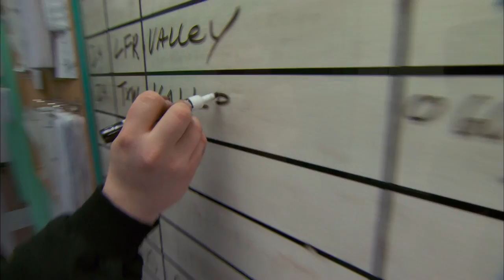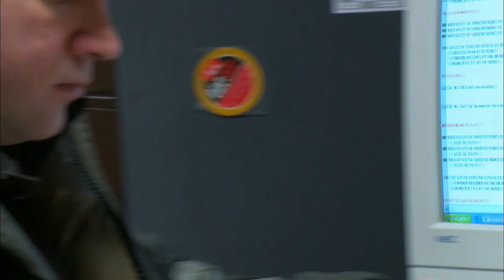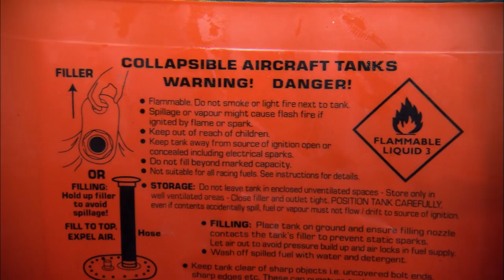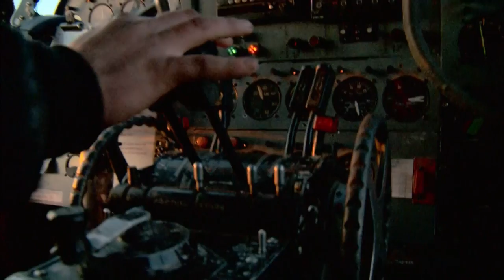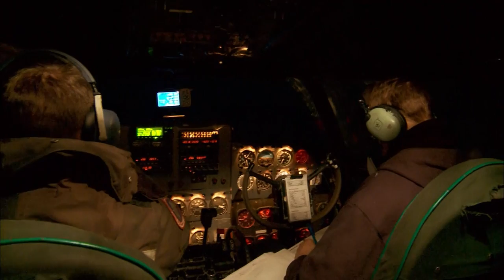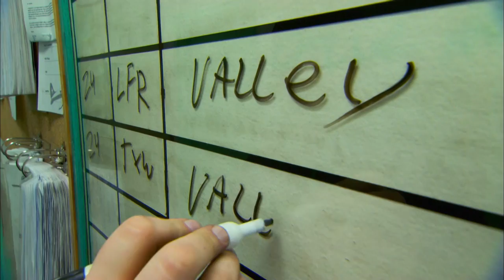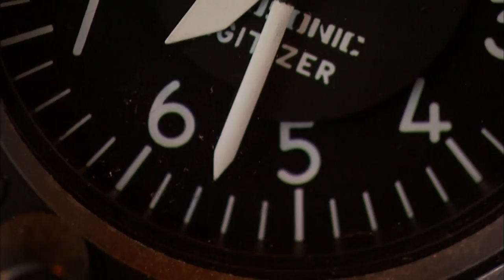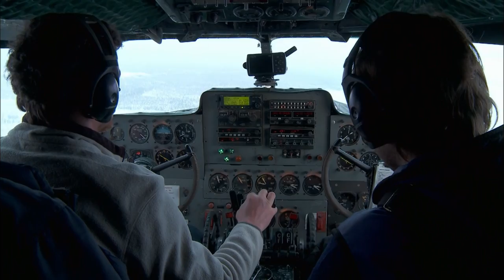Water Bombers Won't Withstand Winter Trans-Atlantic Flight | Ice Pilots NWT | Wonder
Pilots that fly in the coldest parts of the world have a code, 40/40/40, the trifecta of no-fly weather. The temperature is minus 40 degrees Fahrenheit in the air, on the ground and at the flight's destination. These sub-zero temperatures cause lethal flying conditions The pilots encounter the menace of wind shear at notorious Bear Rock and now that the Turkish waterbomber deal has gone through, it's up to lead mechanic Cory Dodd to turn two lightweight, summertime planes into aircraft able to withstand the rigours of a North Atlantic flight in the middle of a brutal winter.

00:00 Introduction
04:30 Trans Atlantic Water Bomber
18:00 Sub-Zero Engine Repair
26:30 Freezing Engine Fails Mid-Flight
34:37 Flying Into Brutal Wind Shear